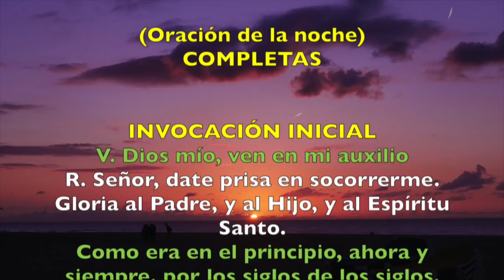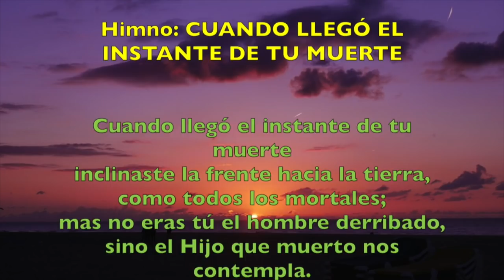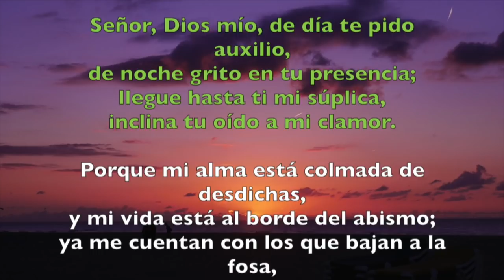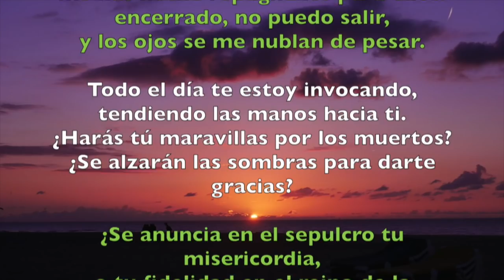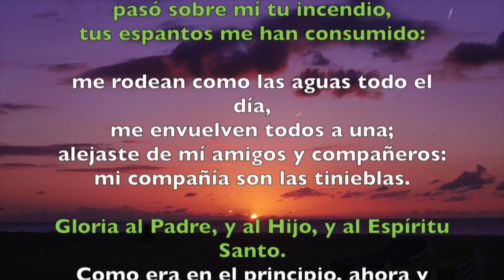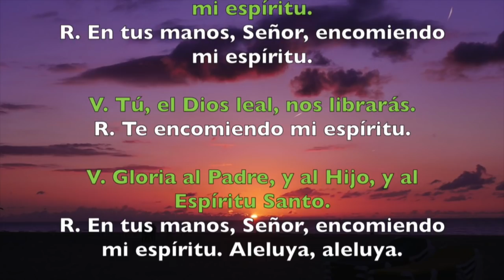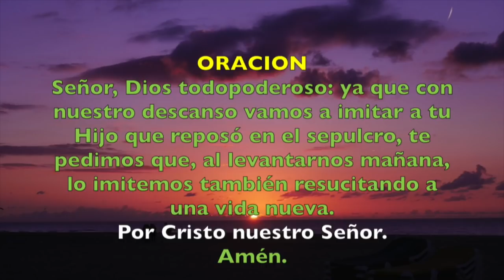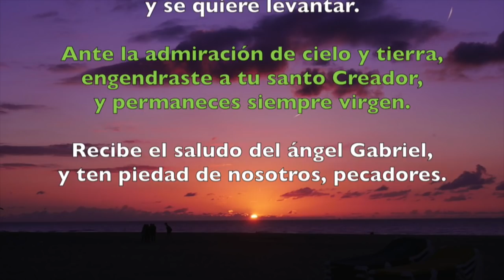Oración de la noche (Completas), VIERNES 24 DE AGOSTO | Padre Sam